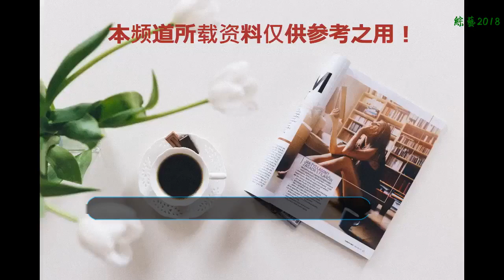來自江西的10位明星：黃磊上榜，全部知道的請舉手！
1.鄧超，1979年出生于江西南昌，中國內地男演員、電影導演、投資出品人。幾乎所有采訪過他的人，都認為他很好相處，很親和很友善甚至很風趣，無論是在片場還是在攝影棚，發布會還是人在旅途，"鄧超"兩個字總是包含讓人快樂的涵義，以至于和他合作過的人會非常形象地形容他——絕對是一個開心果
    2.張慧雯，1993年9月13日出生于江西省鷹潭市，中國內地影視女演員，畢業于北京舞蹈學院2010級本科民族民間舞專業。這位21歲便被“謀女郎”光環附身的姑娘，沒那么嚴肅刻板，更沒一絲凌厲心狠，就是個言笑晏晏、古靈精怪的鄰家小女孩。作為非科班出身的影視圈新人，張慧雯在面對訪問時亦毫無職業雕琢痕跡，有一說一，直來直去
    3.彭昱暢，1994年10月25日出生于江西省新余市，畢業于上海戲劇學院木偶表演系，中國內地男演員。彭昱暢充滿青春時尚的氣息并擁有可愛的笑容，其呆萌帥氣的形象引得粉絲癡迷，彭昱暢不俗的演技，厚積薄發，被磨練的越來越成熟，瘋狂吸粉的同時也得到了觀眾和導演們的認可。
    4.陳紅，1968年12月13日出生于江西省上饒市，畢業于上海戲劇學院表演系，中國內地女演員、制片人。陳紅是中國影視界頗具“美”名的女演員———瓊瑤劇中演繹恩恩怨怨，古裝劇中扮相楚楚動人。《三國演義》中的貂蟬、《大明宮詞》中的太平公主，都給大家留下了深刻的印象。
    5.羅晉，1981年11月30日出生于江西省宜春市銅鼓縣，中國內地影視男演員，畢業于北京電影學院表演系2002級本科。羅晉氣質溫和內斂，特別適合古裝扮相。除了演戲之外，羅晉唱歌還很好聽，他的嗓音頗具爆發力，將歌曲演繹得動人而又深情
    6.劉濤，1978年7月12日出生于江西南昌，中國內地影視女演員、歌手。從霓凰郡主、羋姝到安迪，劉濤塑造的角色得到了業內和觀眾的認可，其時尚資源與商業代言也是不斷增強，她曾在同一個月登上6本時尚大刊的封面，同時也是各大時裝周以及品牌活動座上賓
    7.喻恩泰，1977年11月3日出生于江西南昌，中國大陸影視演員，主持人。喻恩泰以在戲劇表演上超強的掌控力，在業界享有盛譽。這位中央戲劇學院表演、導演藝術研究的雙學位博士，通過多年研修的扎實的戲劇理論，形成其獨特的表演風格。喻恩泰給人一副低調平和、儒雅內秀的做派。
    8.楊鈺瑩，1971年5月11日出生于江西省南昌市新建區石崗鎮，中國女歌手、主持人、音樂制作人。華語樂壇甜歌天后，玉女代表人物，是個言語不多的歌手外表清純，聲音甜美，她招牌似的笑容確實夠甜夠純，即使身陷爭議中，依然純美
    9.黃磊，1971年12月6日出生于江西省南昌市，中國大陸男演員、導演、編劇、監制、制片人、歌手、教師、作家。黃磊作為國內為數不多“挺住”好男人，多才多藝且廚藝驚人。
    10.楊菲洋，原名楊洋，1989年6月8日出生于江西省贛州市章貢區，中國內地女歌手、演員，畢業于江西師范大學本科班。楊菲洋被稱作為“國民美女”，她在臺上臺下都是以溫婉可人的形象示人；而她在《快樂女聲》小考中展現了自己的另一面，變身20世紀30年代大上海舞女，細致到位的肢體語言演繹了華燈起樂聲響歌舞升平的夜上海風情，加上溫柔性感的聲音，楊菲洋把大上海舞女的嬌媚展現得淋漓盡致